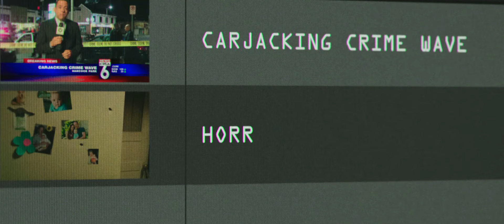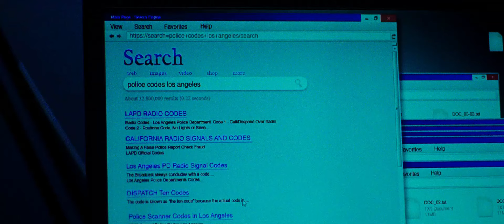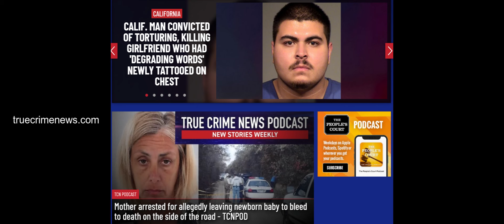Nightcrawler | Is Morality Possible in a Profit-Driven World?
In this deep dive into Nightcrawler (2014), we explore the dark and gripping journey of Lou Bloom, played by Jake Gyllenhaal, as he navigates the morally ambiguous world of freelance crime journalism in Los Angeles. From his unsettling introduction as a jobless thief to his meteoric rise selling shocking footage to local news stations, Lou's story serves as a critique of capitalism and the lengths people will go to for financial survival.
We’ll analyze key scenes, including Lou's first encounter with a cameraman that sparks his twisted ambition, and the complex relationship he forms with Nina (Rene Russo), a news director who's willing to sacrifice her integrity for ratings. Together, they embody the harsh realities of a media landscape driven by profit over truth.
Join us as we discuss the film's themes of desperation, moral ambiguity, and the audience's role in perpetuating a cycle of sensationalism in the news. What does Nightcrawler say about our obsession with true crime, and how does it reflect today’s media environment? We’ll also ponder how this film might resonate with contemporary viewers in an age where "fake news" and sensationalism dominate the headlines.
Let’s dive into the analysis that challenges our perceptions of ethics in journalism and the societal pressures that push individuals to their limits.

credits:@abrarhumayun9850